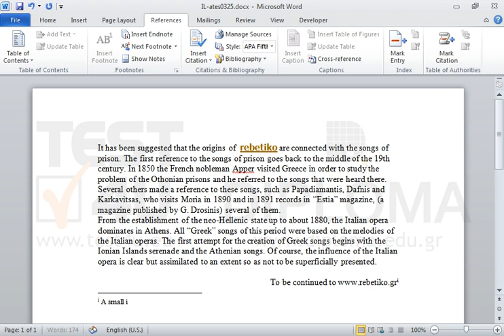Insert an endnote on the right of the phrase with the text A small introduction...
Insert an endnote on the right of the phrase with the text A small introduction to rebetiko musicWant more?